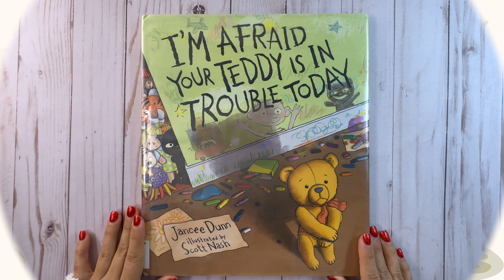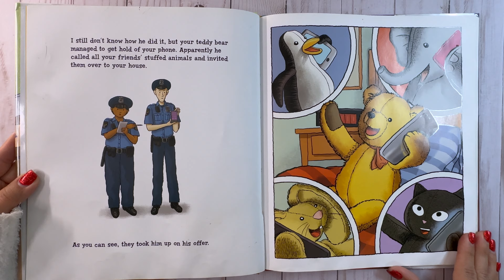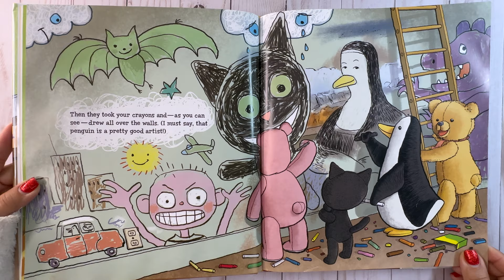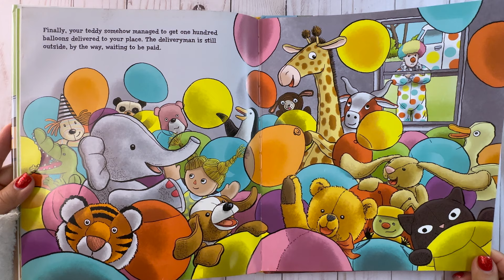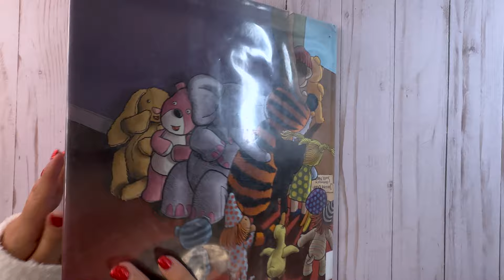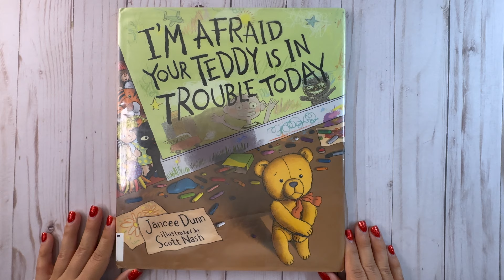I'm Afraid Your Teddy is in Trouble- A Read Aloud About the Heroes Among Us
Dive into the enchanting world of 'I'm Afraid Your Teddy Is in Trouble' by Jancee Dunn, beautifully illustrated by Scott Nash, in this special read-aloud. Join us on National Law Enforcement Appreciation Day as we explore a tale of friendship, courage, and the unsung heroes in our lives.